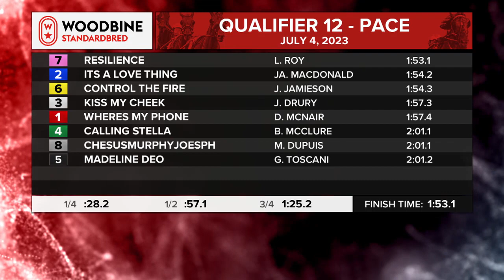Mohawk, Sbred, July 4, 2023 Qualifier #12